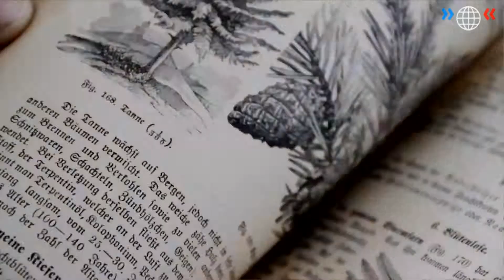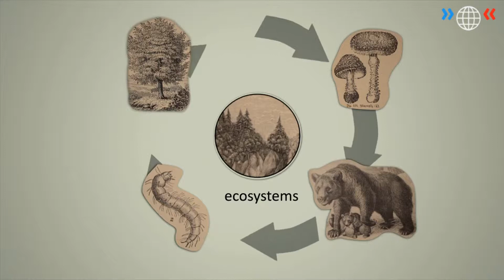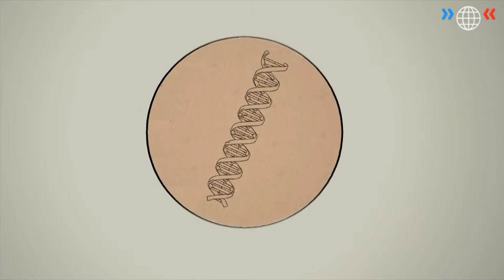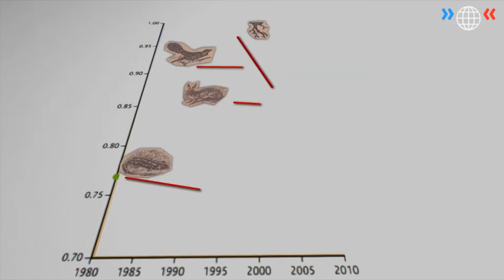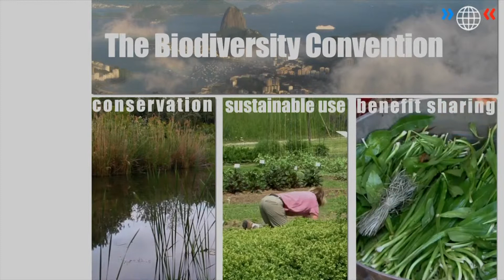World Wide Views on Biodiversity 2012 - 1 Introduction à la biodiversité - French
World Wide Views on Biodiversity - 1 Introduction to Biodiversity
World Wide Views on Biodiversity is a global citizen participating project with 34 citizen meetings in 25 countries on biodiversity held on September 15 2012. The meetings were divided in four themes: Introduction to Biodiversity, Biodiversity on land, Biodiversity in the sea and Burden and benefit sharing. For more information on the project go to the webpage and get the Information Material for Citizens

1: La diversité biologique, ou biodiversité, décrit la variété des formes de vie sur Terre. Elle couvre toutes les sortes de plantes, d'animaux, et de micro-organismes sur la terre, en eau douce et dans les océans. La diversité biologique se situe à trois niveaux: les espèces, les écosystèmes et l'information génétique.